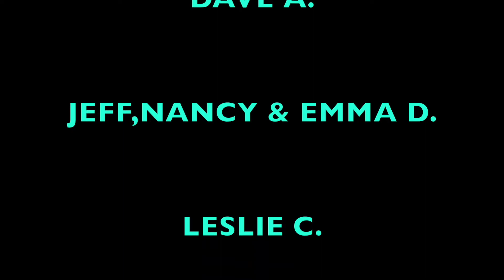DISNEY HORSES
we hope you enjoy two of the horses at the tri circle d .